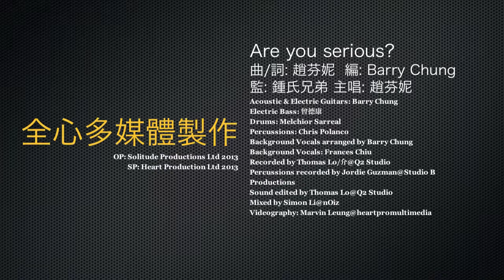WAO - Are You Serious 曲/詞: 趙芬妮 編: Barry Chung 監: 鍾氏兄弟 主唱: 趙芬妮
你說你信but are you serious?
這世界有對與錯        你卻很飄忽
去見證         要有勇氣         來重頭立志
Be serious!

獻出生命 救主 祂施恩拯救
無言釘上十架 勇敢不退後
讓你跟祂 能成為密友
你我只需要 悔改及接受